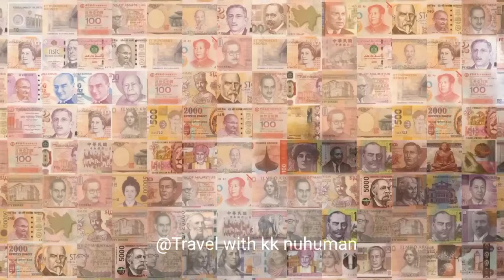Al Jazira Exchange Family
This Mosaic Portrait of our beloved BOSS Mr. K V Abdul Nazar was made from 113 different currencies of 63 countries.
On behalf of Al Jazira Exchange Family.

ഞങ്ങളുടെ പ്രിയപ്പെട്ട ബോസ് കെ വി അബ്ദുൾ നാസറിന്റെ ഈ മൊസൈക് ഛായാചിത്രം 63 രാജ്യങ്ങളിലെ 113 വ്യത്യസ്ത കറൻസികളിൽ നിന്നാണ് നിർമ്മിച്ചത്. അൽ ജസീറ എക്സ്ചേഞ്ച് ഫാമിലിക്ക് വേണ്ടി.

هذه اللوحة الفسيفسائية لمحبوبنا السيد عبد الناصر مصنوعة من ١١٣ عملة مختلفة من ٦٣ دولة.
نيابة عن عائلة الجزيرة للصرافة